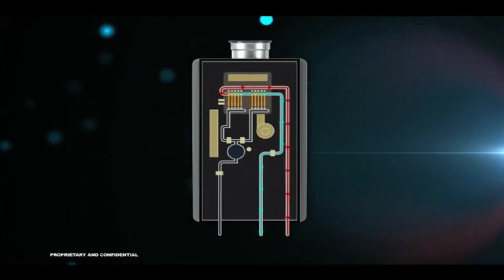Rinnai Tankless Water Heaters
How can you benefit from installing a Rinnai tankless water heater? Endless hot water, lower utility bills, no chance of flooding, and small enough to fit in a suitcase.